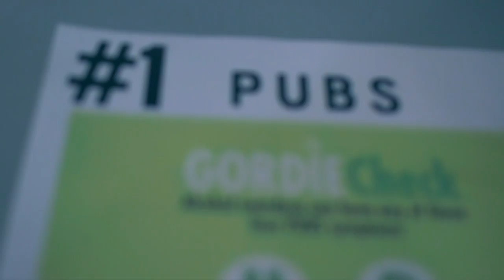Giving To Hoos Day - 2017